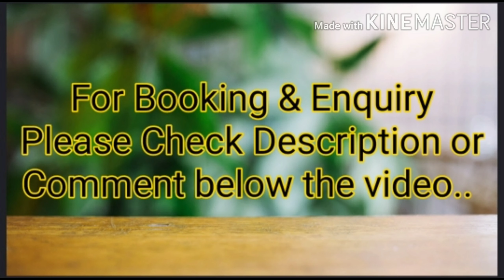Latest Tussar Silk Sarees | Silk mark certified Unique Tussar silk | New Fashion Handwoven Tussar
Unique & Exclusive Tussar Silk Sarees with Gicha Stripes pattern are we updated.Sarees comes with silk mark certified.These are latest and new collections in Handloom Tussar silk collection.

Interested Buyers Please message us in watsapp 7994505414 for Order & More Details

Pure tussar silk saree
Pure tussar silk saree images
Handwoven tussar silk
Tussar silk Kerala bangalore chennai
Tussar whosale price
Tussar silk online Amazon
Latest collection tussar
Plain tussar silk saree
Pure silk saree
Two shade tussar silk
Tussar silk with jute stripes
Silk mark certified tussar silk
Silk mark tussar saree
Silk mark saree
Tussar silk manufacturer
Unique collection
Exclusive collection
Pure silk tussar
Border less tussar silk
Zari tussar silk
Zari pallu tussar silk
Latest design
South Indian style
Traditional Sarees
Simple tussar